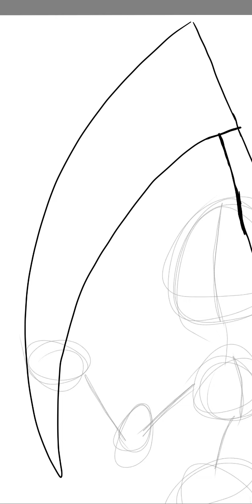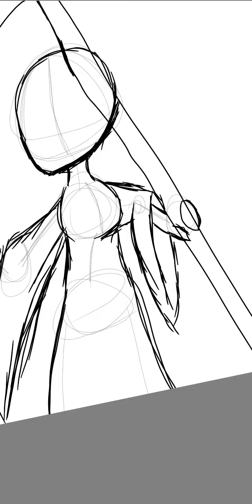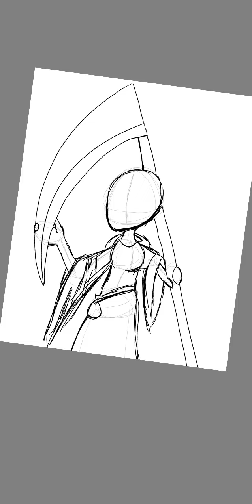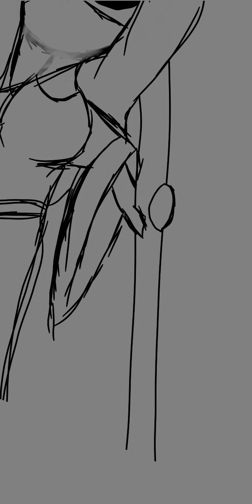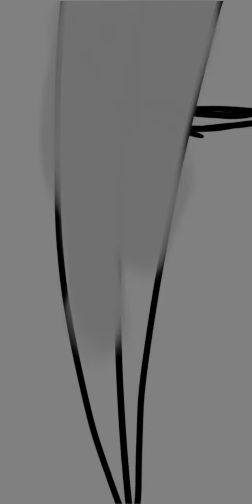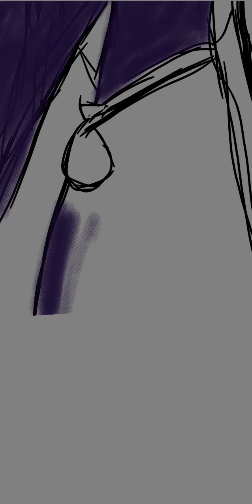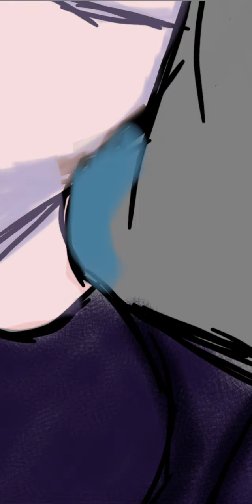necromancer speed draw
i had the urge to draw a necromancer, so i did